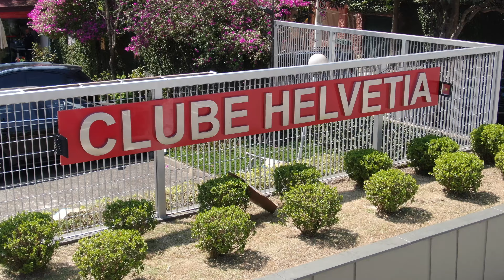Clube Esportivo Helvetia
Imagens aéreas para construções, publicidade, vídeos institucionais, eventos, ensaios e mais..